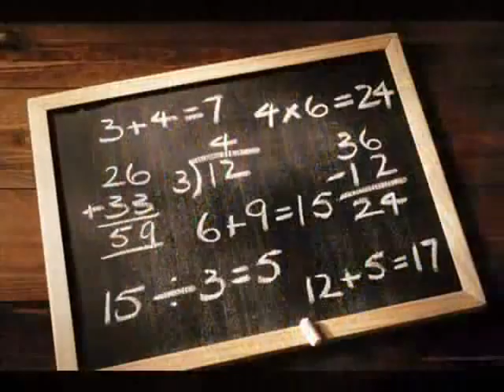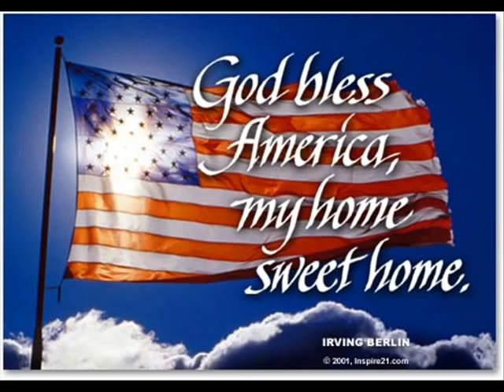The Penny (song)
The Penny with music Our country 'Tis of Thee by: Samuel F. Smith / Public Domain

We can learn a lot about our country from a single penny. Great song for a 4th of July Service.

This Music is from a CD called "We The People, The Liberty Voices, A Capella":